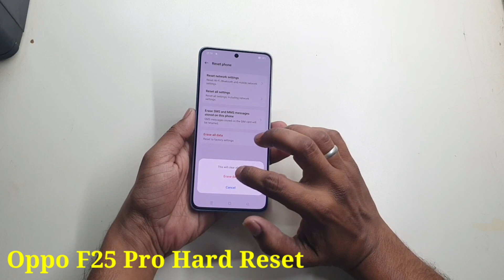How To Hard Reset Oppo F25 Pro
Mera Name Hai Vivek Kumar Or me is video me Aapko Bataunga kis Tarah se hum Oppo F25 Pro 5G ko Hard Reset Kar Sakte hai.
How to pattern unlock oppo F25 pro
how to full reset oppo f25 pro
oppo f25 pro ko reset kaise kare